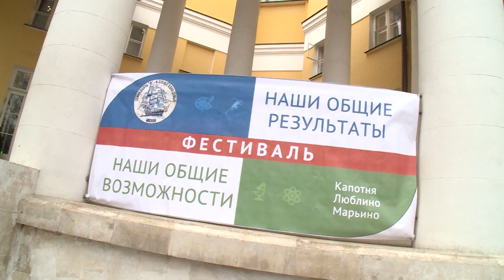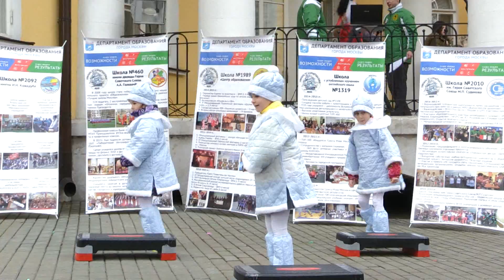17я - 3 минуты